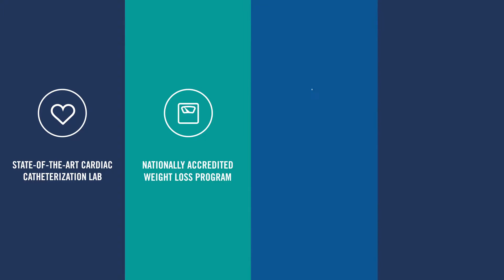Learn About Norwood Hospital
Norwood Hospital is a full service, 215-bed community hospital for adults and children. Norwood Hospital boasts a full range of patient care services, from our Small Miracles Maternity Unit to a state-of-the-art robotic-assisted orthopedic surgery program.

Norwood Hospital is a part of Steward Health Care System, a community-based accountable care organization with 3,000 physicians, 10 hospital campuses, 24 affiliated urgent care providers, home care, and other post acute services.